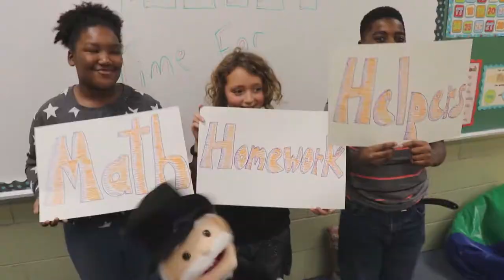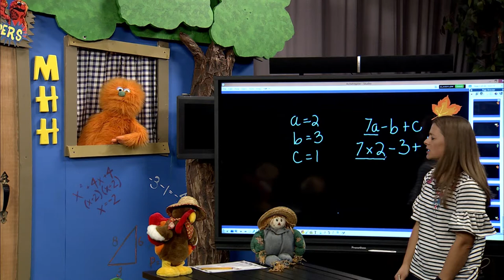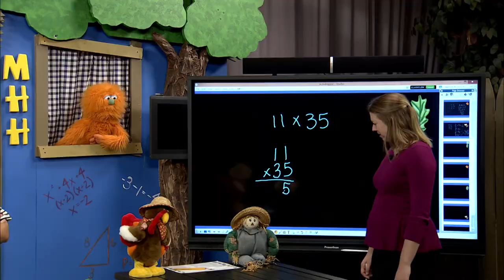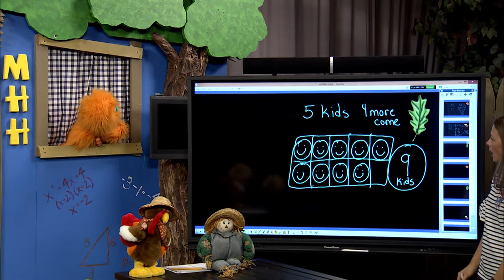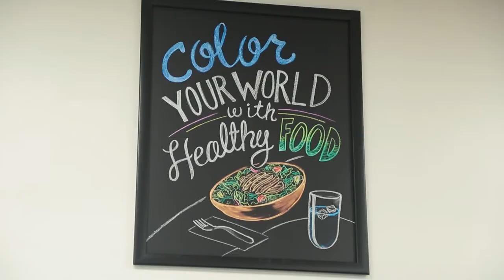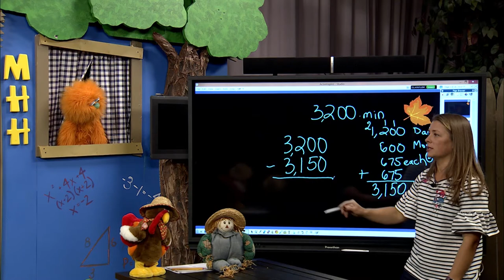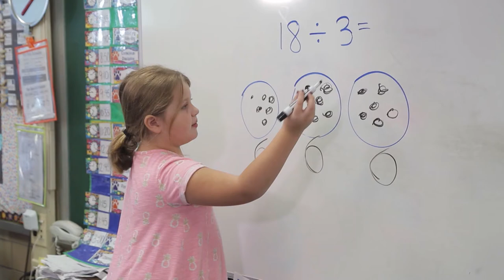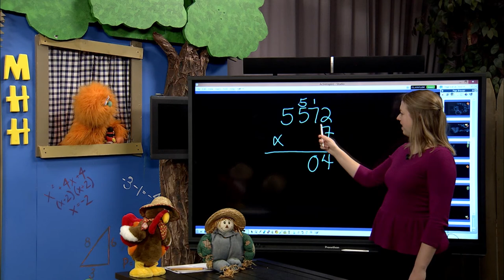Math Homework Helpers 11-20-19